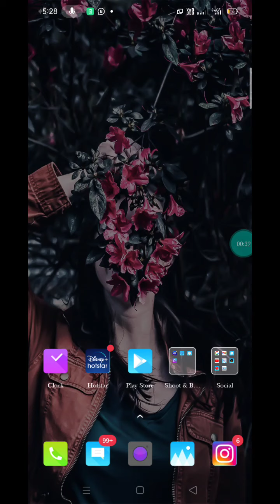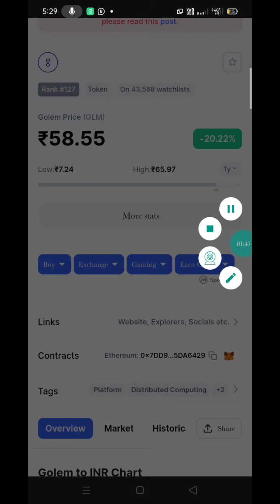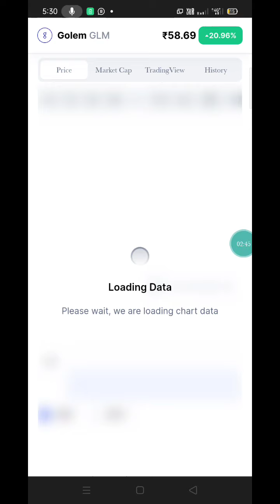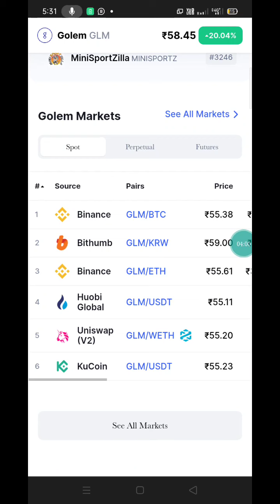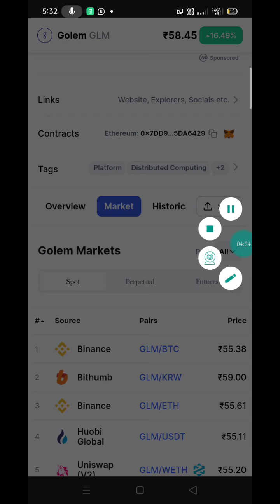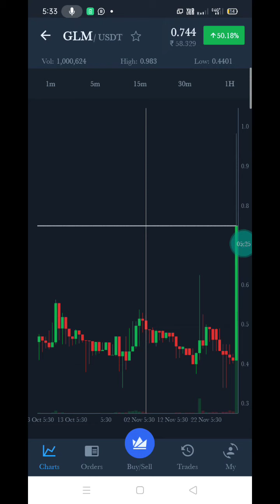🔴 URGENT UPDATE 🟢 GOLEM Token ₹100 को छू जाएगा🟡GLM Token Price Prediction🔵GLM CRYPTO COIN💰